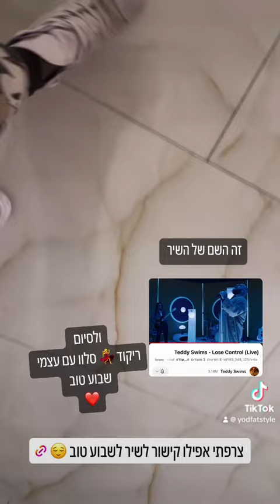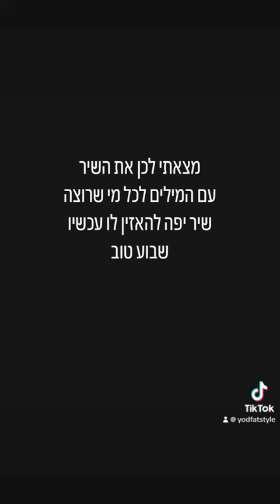סעודה רביעית 🧈 לכבוד דוד המלך 🫅